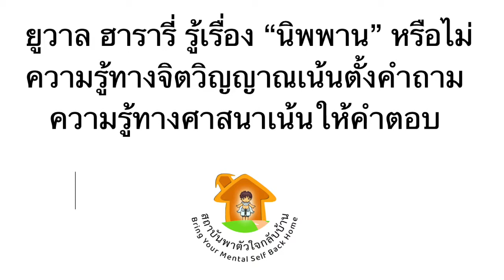ยูวาล ฮารารี รู้เรื่องนิพพานหรือไม่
จากเรื่อง  วิเคราะห์ความคิดของยูวาล ฮารารี่ Yuval Harari
30-31/1/2021
สถาบันพาตัวใจกลับบ้าน